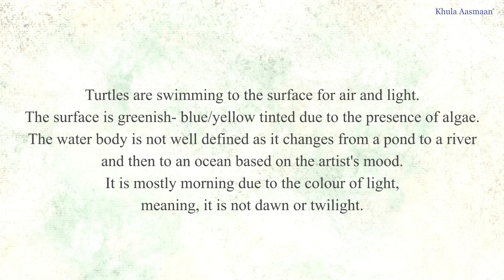Turtles up for air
Sahana Subramanyam (5 years) from Bangalore, Karnataka talks about her painting "Turtles up for air". This painting won a silver medal in Khula Aasmaan drawing and painting competition for children and young adults.

Title: Up for Air
Size: A4
Medium: Acrylic

Description: Turtles are swimming to the surface for air and light. The artist said the surface is greenish - blue/yellow tinted due to the presence of algae.  The water body is not well defined as it changes from a pond to a river and then to an ocean based on the artist's mood. Sahana says it is mostly morning due to the colour of light. (She means it is not a dawn or twilight.)

“Khula Aasmaan" (खुला आसमान) is a registered trademark which is owned by Link Indiaart.com Pvt.

This is a platform for creative expression by children, young adults as well as others. Khula Aasmaan (खुला आसमान) conducts art competitions and creates educational content in art and science for children and college students.